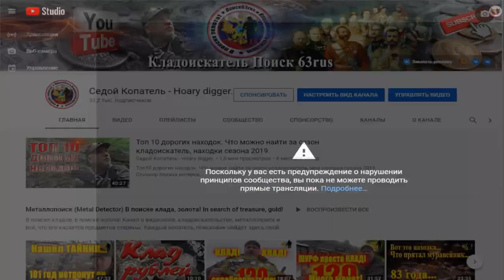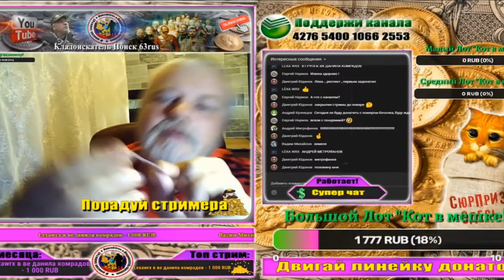Запретили-закрыли стримы, Прошу своих подписчиков поддержать и подписаться на мой новый канал.